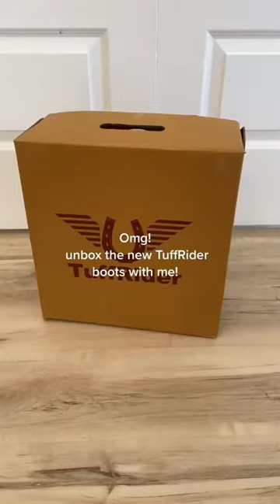Obsessed with the detail on these 🥾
From your next show outfit to grooming supplies to tack and strap goods, Breeches.com has what you need to step into the ring!